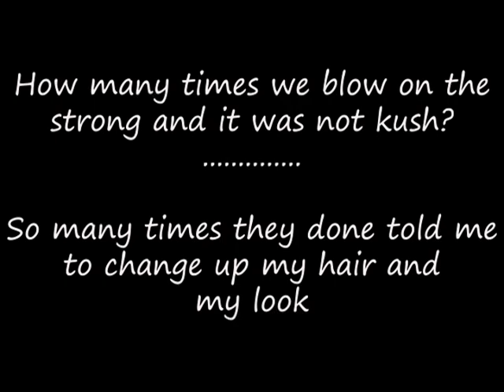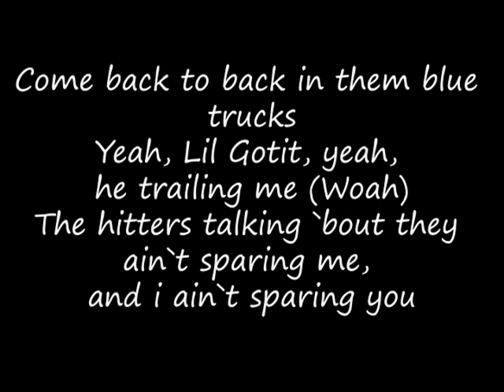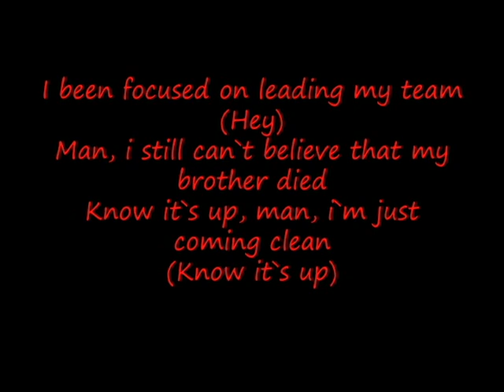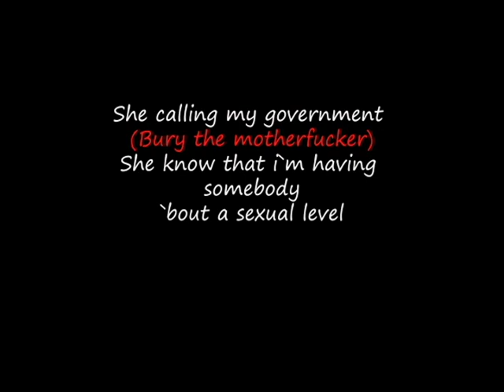Lil Keed - How Many feat Offset (Lyrics video)